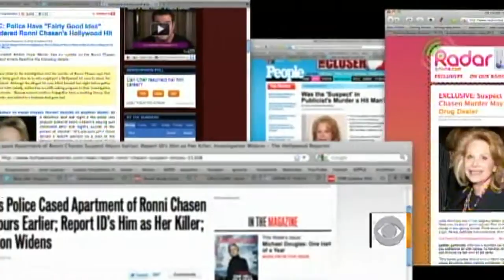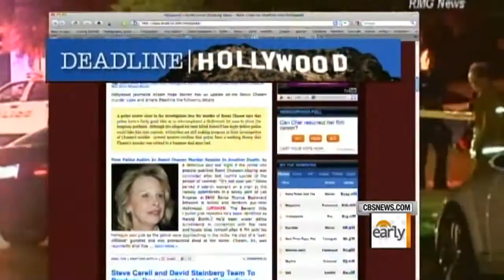Ronni Chasen Leaves Behind Fortune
New details emerged about the Ronni Chasen murder case "person of interest" who commited suicide in front of police.  Ben Tracy reports.